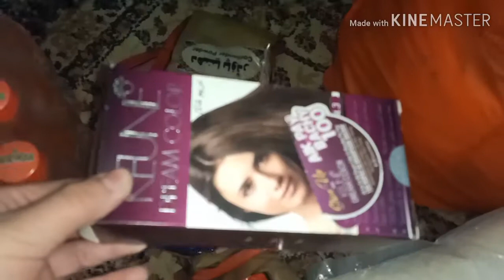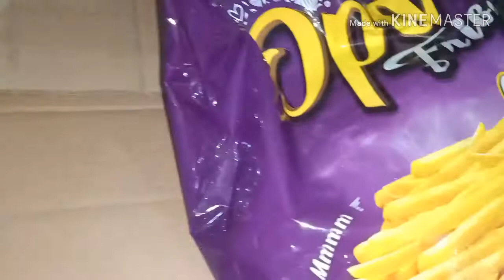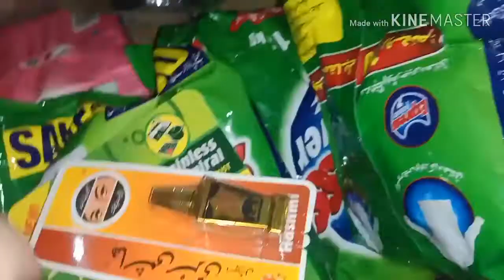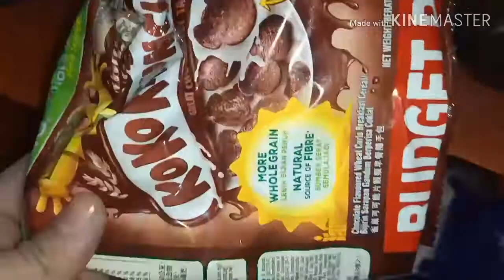Mere bete ka annual sport Day/aur grocery shopping